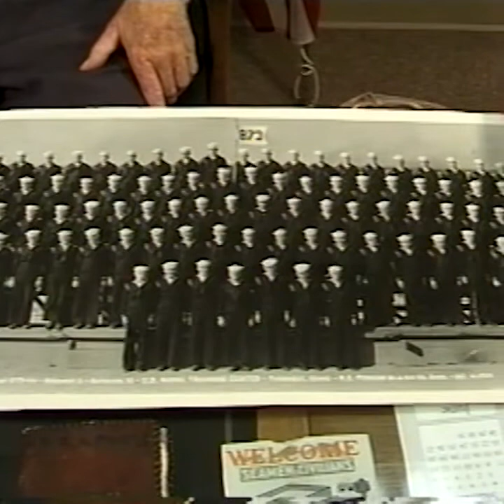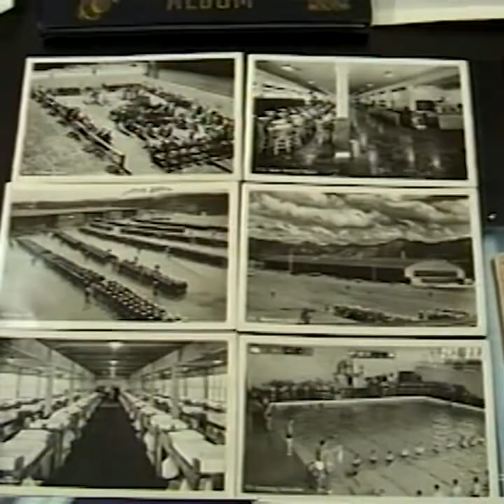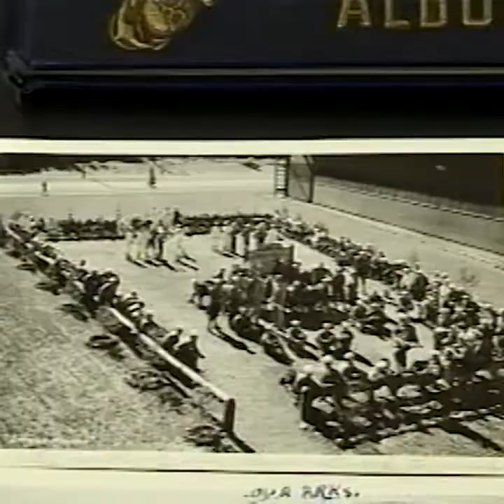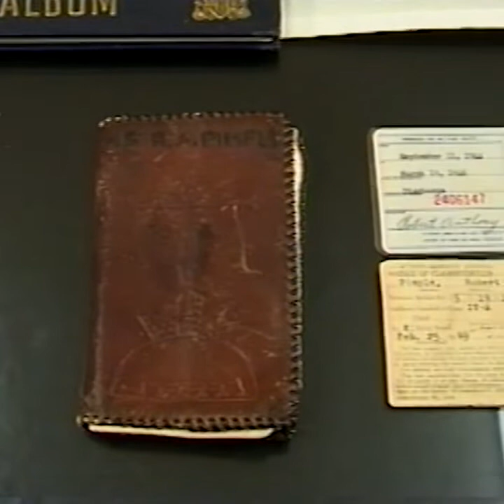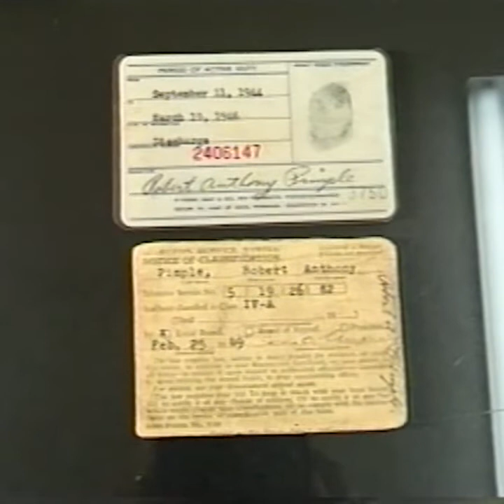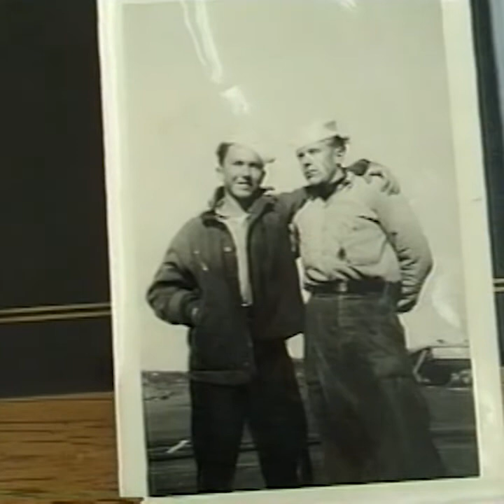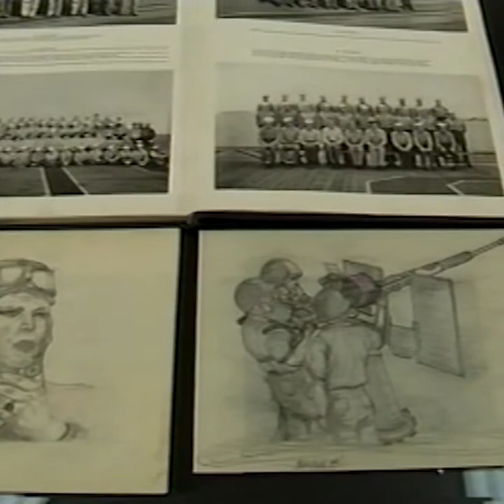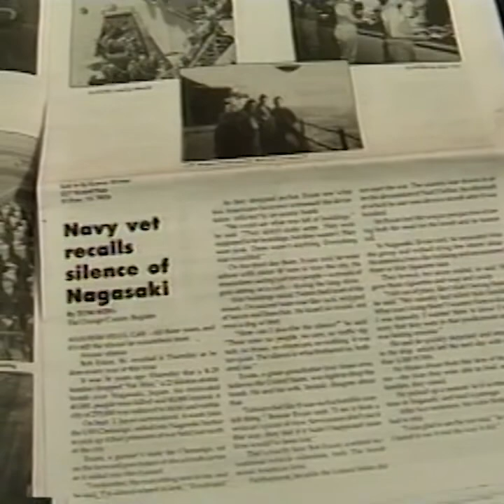Oral history of Robert Pimple, 2021.6.28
Pimple recounts his military service in World War II. See the full record in Argus